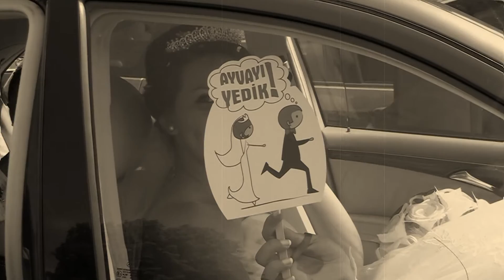ibo & fides dugun